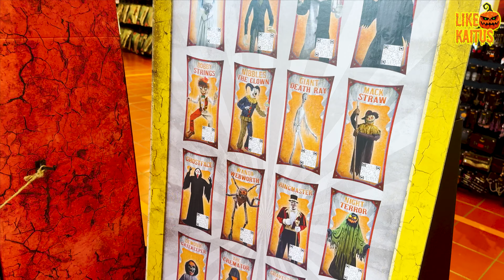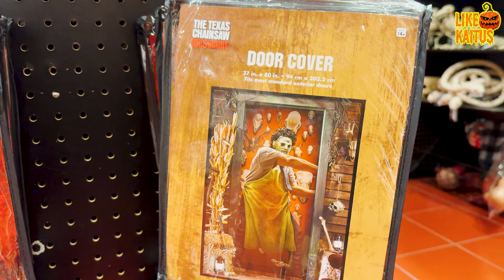NEW SPIRIT HALLOWEEN 2024 | HALLOWEEN FUN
Spirit Halloween in a New Location Dublin, California and some more Halloween Fun! Don't Miss out!!

Have A Safe Halloween!